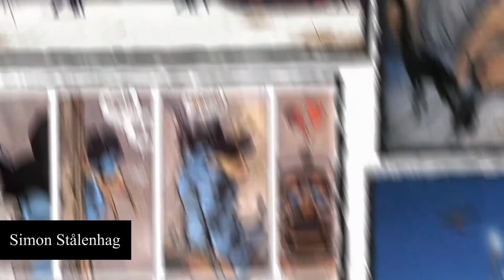Tribute to the Graphic Artists of Sci Fi (Moebius, Syd Mead, Enki Bilal, more) by Debris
Song: Gemini's Outpost Pub (improv) by Debris

Debris
 Melisa Blomberg: Sintetizador (Reason 5, microkorg xl+)
 Alejo Eremita: Guitarra (Guitar Rig 5)

Artists: Simon Stalenhag, Moebius, Virgil Finlay, Marek Okon, Enki Bilal, Peter Griec, Paul Lehr, Frank Kelly Freas, HG Griger, Syd Mead

Slideshow done in After Effects

All pictures copyrighted by their proper owners